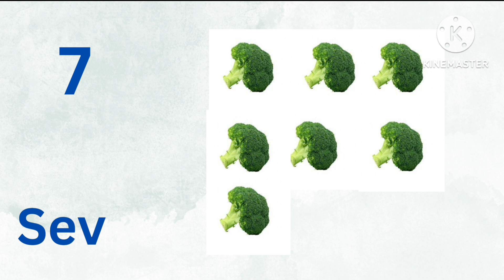Numbers / Numbers rhymes/ Numbers 1 to 10/ One, Two,Three, Four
Welcome to our Cute babies 360 Channel ! In this educational video, we will teach you all about the numbers 1 to 10.

Numbers,
One ,
Two,
Three,
Four,
Five,
Six,
Seven,
Eight,
Ten
1 to 10